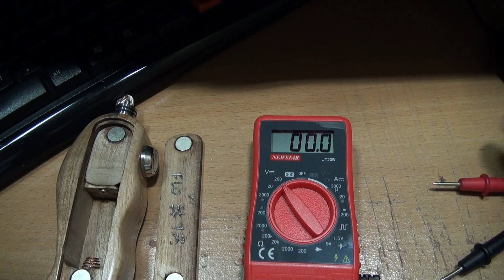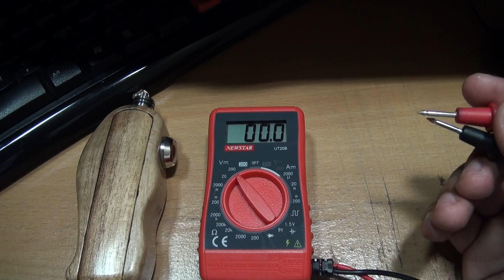How to measure the Voltage Drop using a multimeter and the ERA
Sorry I garble and stammer when I speak ... (pasensiya po medyo bulol ako)